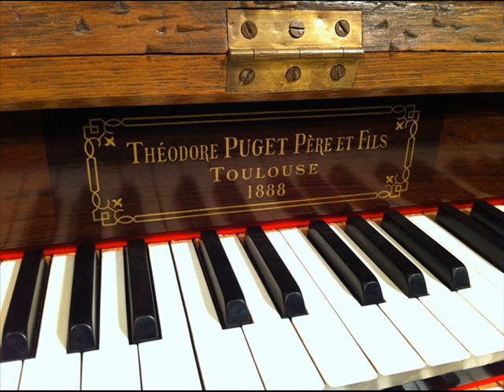Tournemire l'Orgue Mystique - 15ème Dimanche après la Pentecôte - 3 - Élévation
Charles Tournemire's huge cycle L'Orgue Mystique (written 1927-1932) is a collection of two hundred and fifty-three works for the liturgical calendar of the Catholic church as it was in his time as Organiste Titulaire of the church of St Clothilde in Paris, from 1898 to his death in 1939 (his predecessors were Gabriel Pierné and César Franck; amongst his successors was Jean Langlais). They are all based on the Gregorian chant for the day. This piece, from the Cycle après la Pentecôte, is the 'Élévation' of the Mass on the fifteenth Sunday after Pentecost. Performed by Georges Delvallée on the 3-manual 1888 Puget organ of the church of Nôtre Dame de la Dalbade, Toulouse, details of which can be found